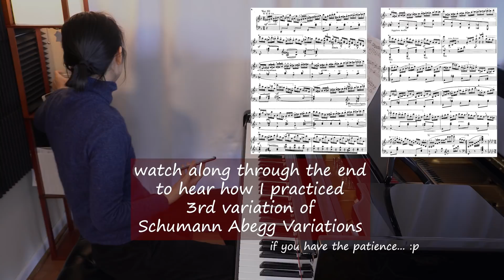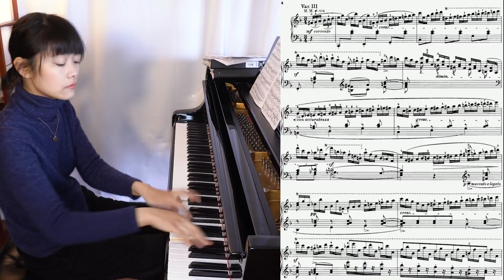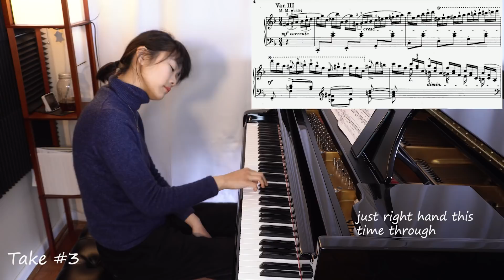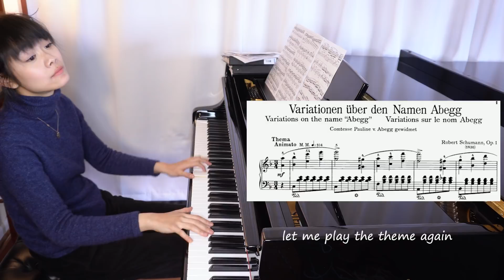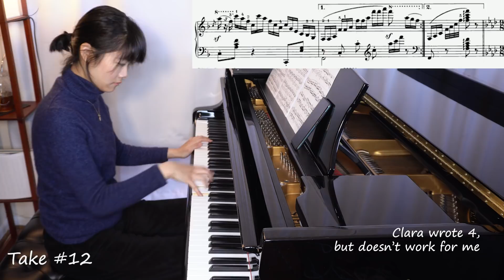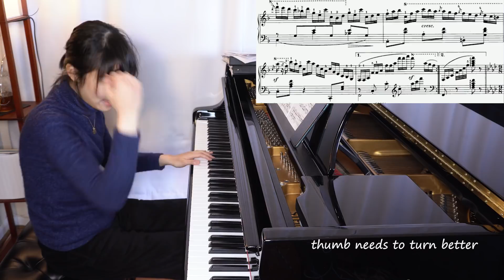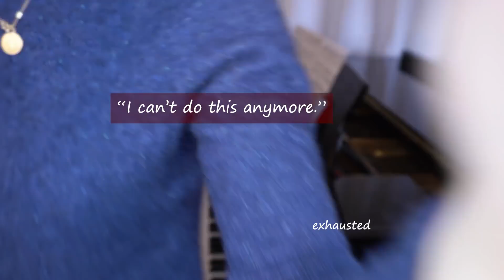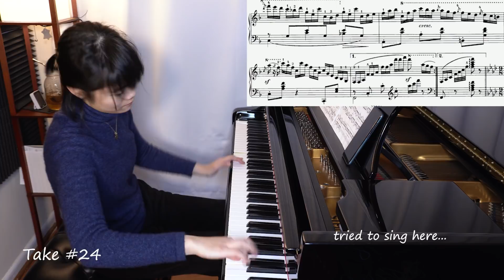Same Scales, 24 times - Practicing Schumann | Tiffany Vlogs #156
Next Online Concert Thank you all for your support!
(Please only enter if you honestly cannot afford tickets. Be kind and considerate - don't take the chance away from someone else who needs the free ticket)

Special thanks to Steinway for Model B loan!!

If you wish to support me:
Recording downloads, exclusive videos and posts: